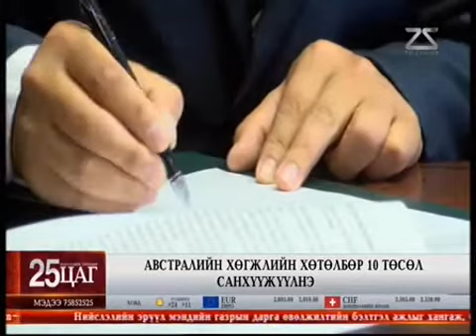Австралийн Хөгжлийн Хөтөлбөр 10 төсөл санхүүжүүлнэ